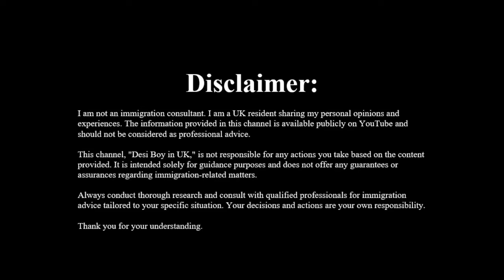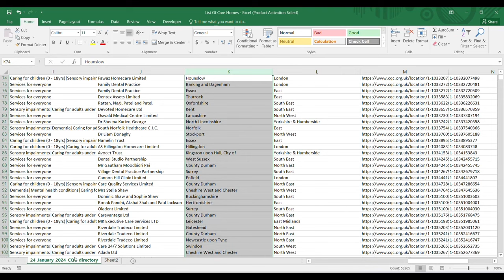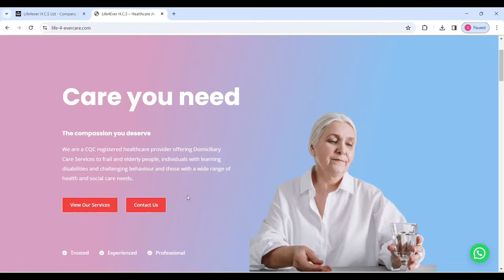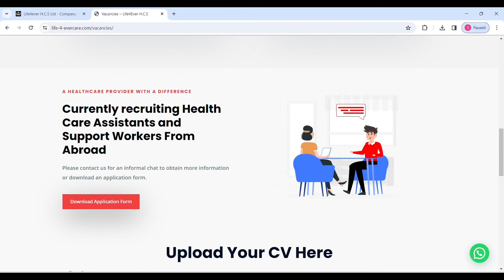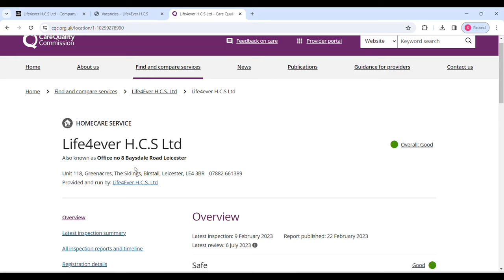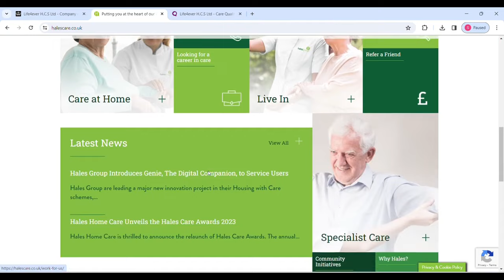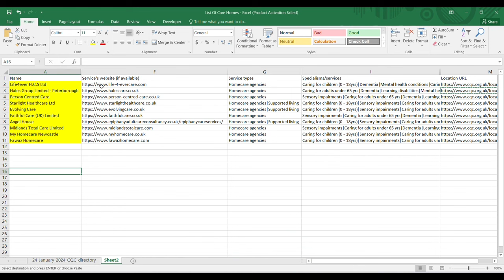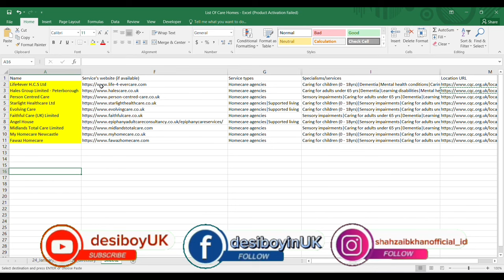Update : Free UK Work Sponsorship | Genuine Care Homes 2024 | CQC Approved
Welcome to my vibrant vlogging channel, where I explore the diverse and exciting aspects of life in the United Kingdom! Join me on a journey to uncover the secrets of how to come to the UK, the latest UK immigration news, and the experiences of students, immigrants, and families coming from Pakistan, India, Bangladesh, UAE and Middle East. I'll take you on a captivating tour of the UK's enchanting landscapes, bustling cities, and charming countryside, all while sharing the challenges and adventures of living as a desi boy in the UK. From daily routines, work experiences, and even valuable insights into UK visas and immigration, my channel is your go-to destination for all things related to life in the UK.

uk cos processing timeuk, cos processing time malayalam, uk cos processing,
uk cos update, cos delay uk
Uk child dependent visa
Uk child visa
how to validate cos letter uk, how to check cos letter fake or real online, uk cos processing time, uk cos processing time malayalam, uk cos processing,
uk cos delay reasons,
why uk cos delays,
uk cos delay,
uk cos update,
how to get uk cos letter,
uk cos processing time,
uk cos real price,
uk cos update
uk dependent visa new update
uk cos delay
uk health care worker visa latest update
how to apply for senior carer visa uk
uk carer visa dependent
uk carer dependent visa
the end of carer visa uk
free carer visa uk,
caretaker visa for uk,
how to apply for carer visa uk,
free uk senior carer visa,
health carer visa uk
carer visa in uk
how to apply senior carer visa in uk,
care visa in uk
care worker visa uk,
uk carer visa latest update,
carer work visa uk,
uk care worker visa,
senior care worker visa uk

My Videos Links :
Breaking News 30 Jan 2024 : UK Home Office New Rules Dates Announced | Care Worker Bad News